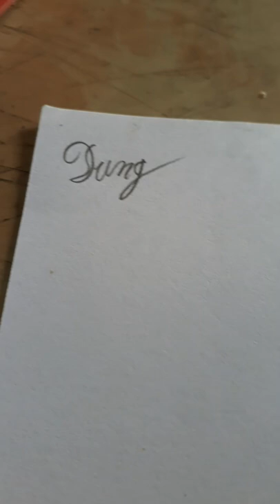vẽ cô mía phiên bản anime💚💚💚